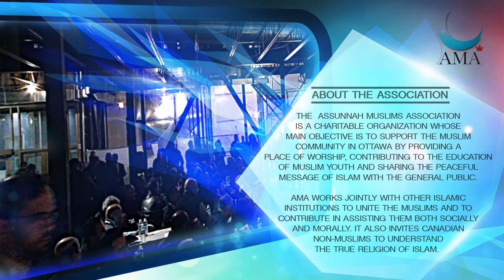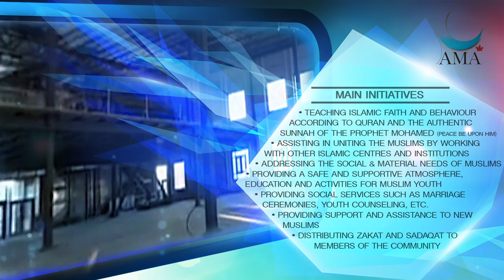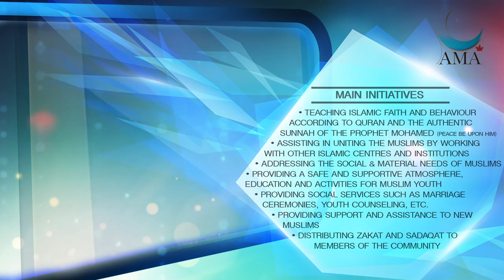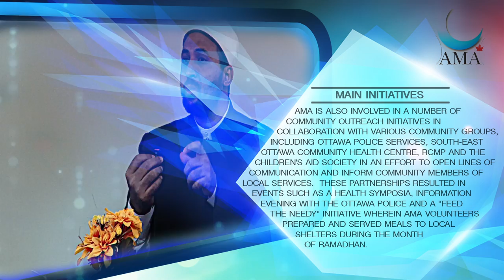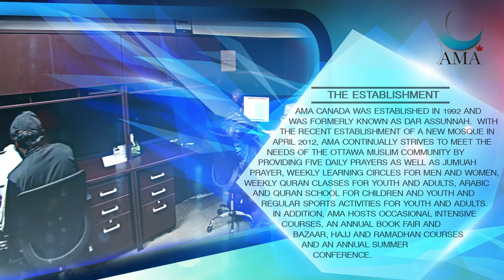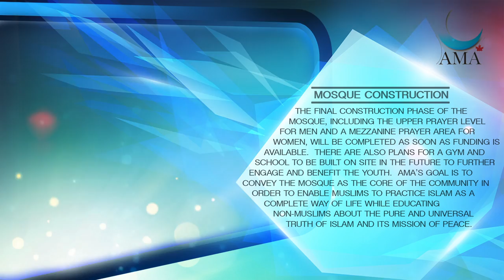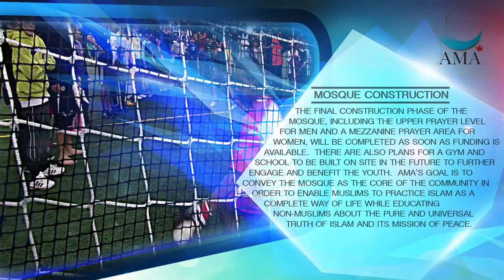Assunnah Muslim Association Trailer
Quick trailer of AMA mosque and the activities that it hosts.